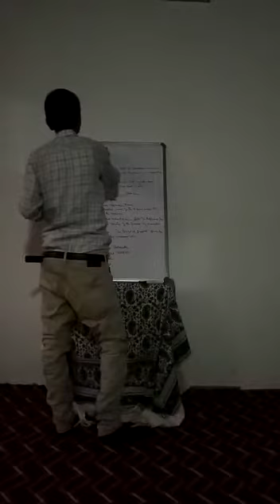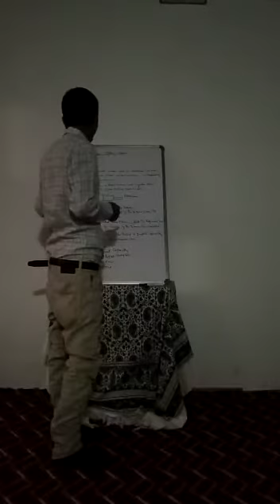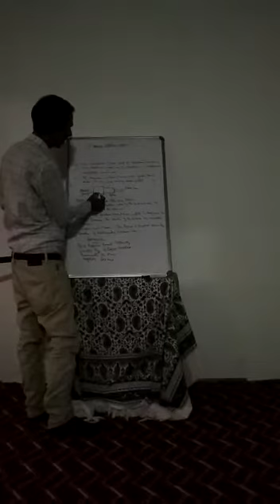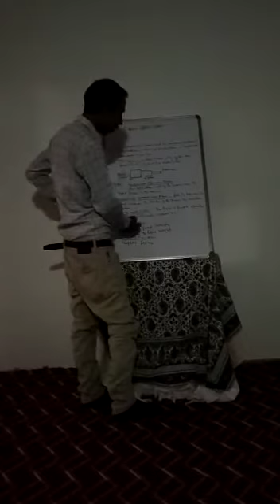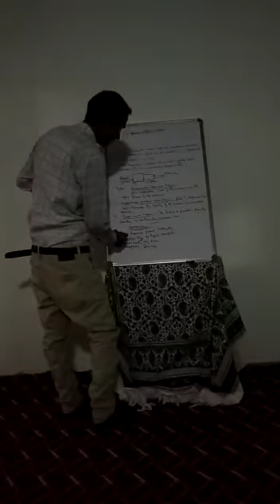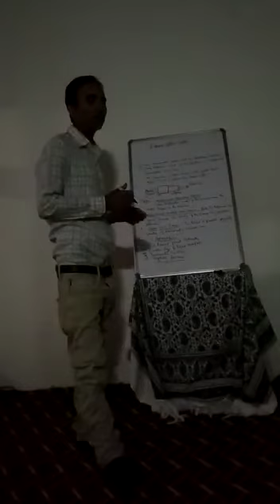Optic Fiber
Class 12th
💻computer science
By Mr Mohammad Ashraf peer sb